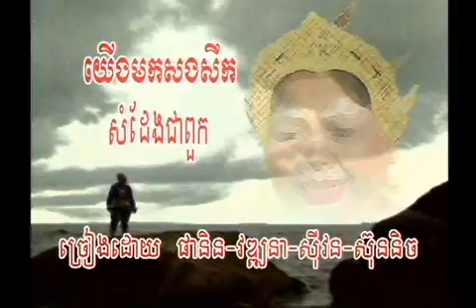yeurng mok song seurk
no swosh at the end